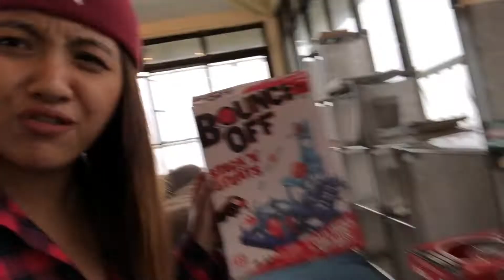Campsite in the sky! (Valleypoint Campsite)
Camp in the sky, unlimited sea of clouds, get that window seat feeling while dining, watch the sunrise, unli brewed coffee, relax with board games and books in the campers area, or just try their airsoft!